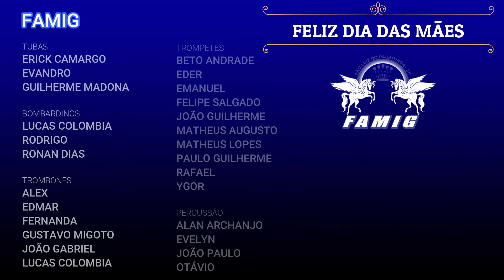FAMIG - VIVA LA VIDA - COLDPLAY - COMEMORAÇÃO DIA DAS MÃES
NOSSO 27º VÍDEO APRESENTAÇÃO
SUCESSO DA BANDA COLDPLAY - "VIVA LA VIDA"
EM ESPECIAL AO DIA DAS MÃES
USEM FONE E BOA MÚSICA